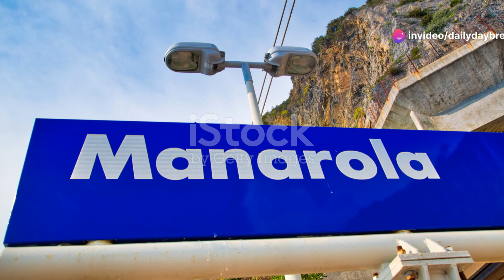Cinque Terre: Where Colorful Villages Cling to the Italian Riviera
Get lost in the vibrant Cinque Terre! Hike between charming villages clinging to cliffs, their colorful houses cascading down to the sparkling Mediterranean Sea. Savor fresh seafood, unwind on hidden coves, and soak up breathtaking coastal views – Cinque Terre is a feast for the senses waiting to be explored.